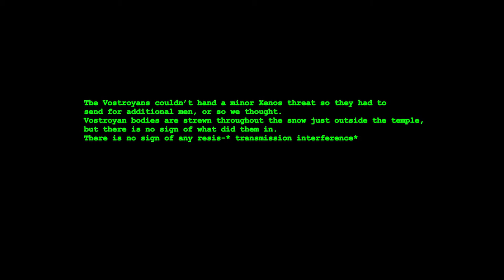RF40K Ep6 [Fresh Arrivals]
This video featured a modded Skitarii weapon. It was not usable so that cut was me switching to the rifle midgame.

I hope you guys enjoyed. The other two are already edited and just need uploaded.

Maybe I will do a video using just the Skitarii and Orks.

It would be great to see Ravenfield allow custom scenarios using scripting, waypoints, and saved loadouts without having to manually reselect every item.